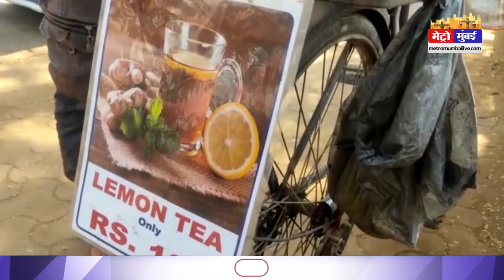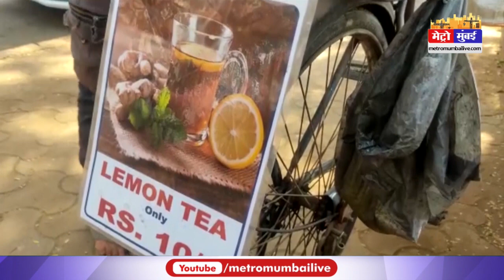घण्टों की कमाई: बहनों की शादी के लिए लेमन टी बेचनेवाला | Metro Mumbai